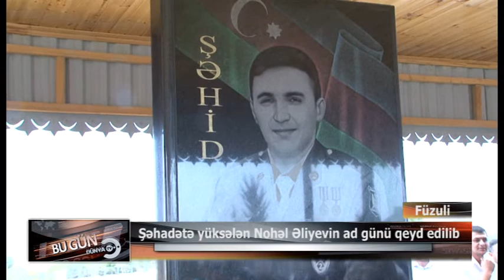YENİ şəhadətə yüksələn Nohəl Əliyevin ad günü qeyd edilib